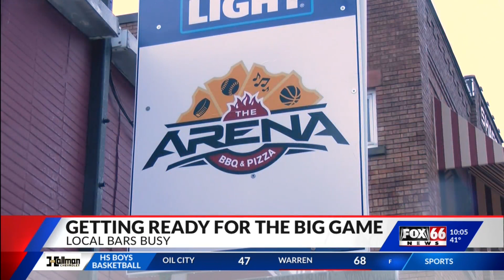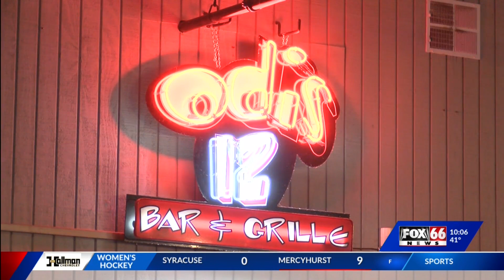Area bars and restaurants gear up for Super Bowl Sunday